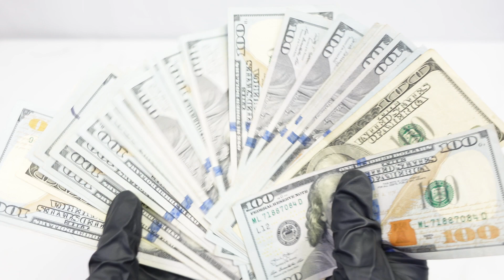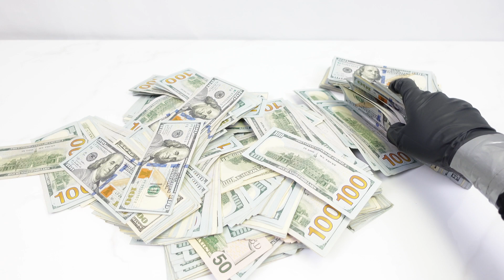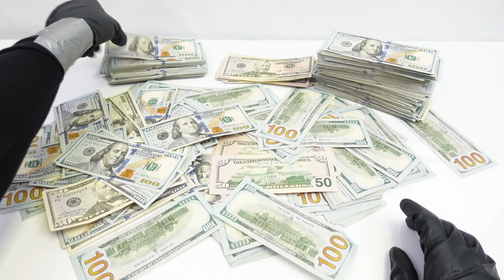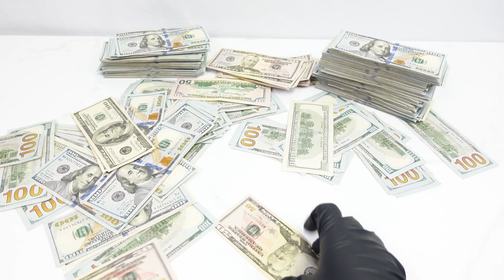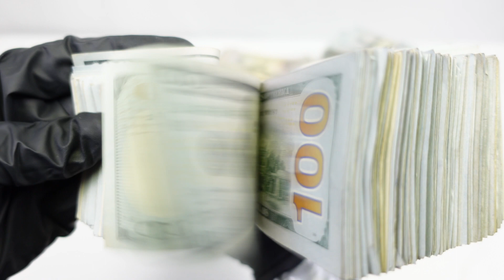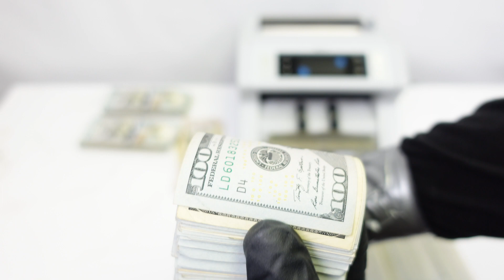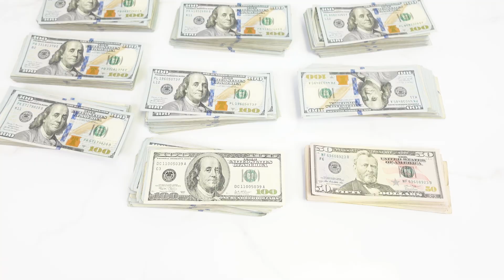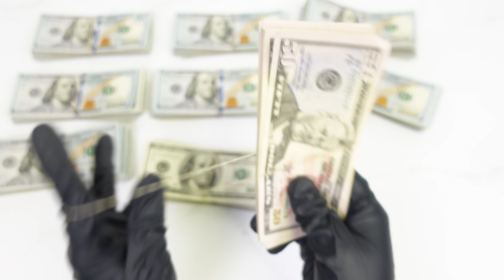Money Count - $83,000 Cash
Running $83,000 through the money counter.

100s = $80,000
  50s = $3,000